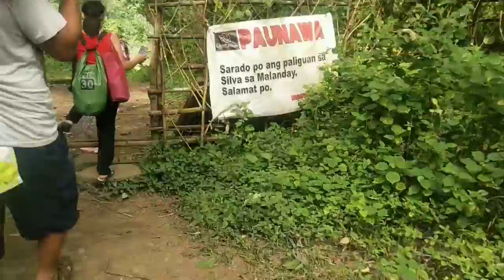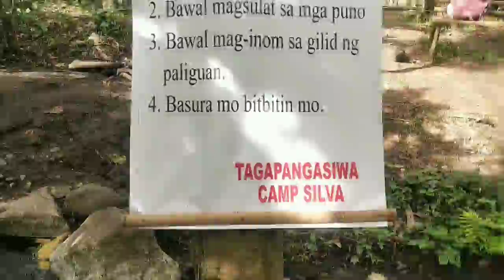Laguna Natural hot springs campsilva |jhodhanefunvlog buhaykalye(part1)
nakakapagod peru subrang sulit..

vlogging cam; vivo11
editing apps.;youcut